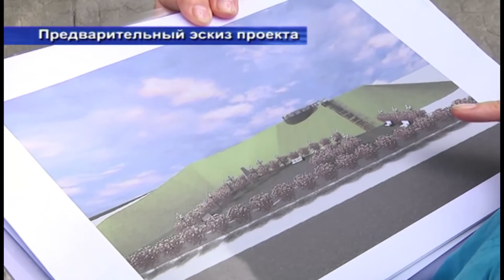19 05 2016 новый туристический объект — сквер Нефтяников